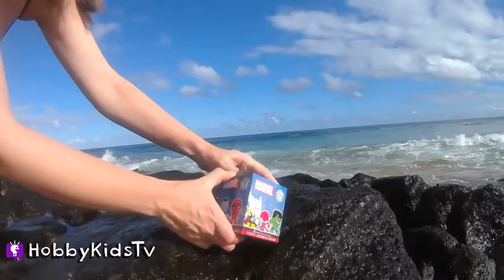Water SLIDE Surprise Toys! Avengers Minecraft + MLP in Hawaii HobbyKidsTV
Super cool WATERSLIDE surprise toy opening and others in beautiful Hawaii!! This idea created by HobbyKidsTV.

 ---TOY VIDEOS---
Worlds Biggest Eggs:

HobbyGamesTV (Video Gaming):

HobbyKidsVids (Behind the Scenes):

HobbyFoodTV (Family Recipes):

HobbyPigsTV (HobbyPig Videos):

---FIND US---

---ABOUT HobbyKidsTV---
We produce clean family friendly kids toy videos. We collect all brands of toys, review toys, do challenges, trips, educational learning and more. Join the HobbyFun today and come be a HobbyKid today!

Pulp Noir 02